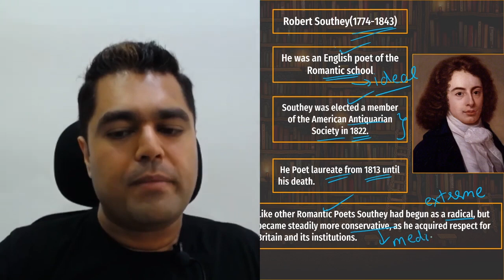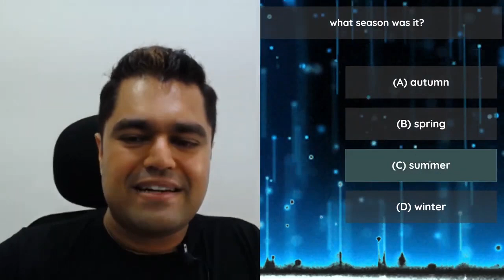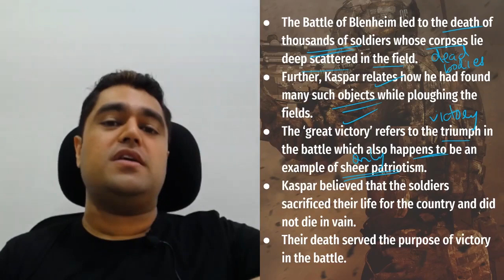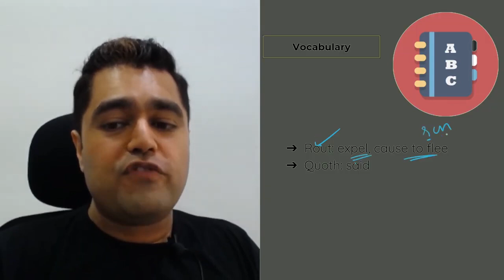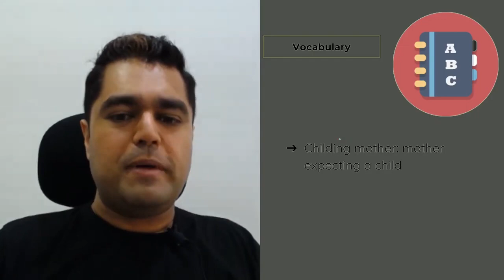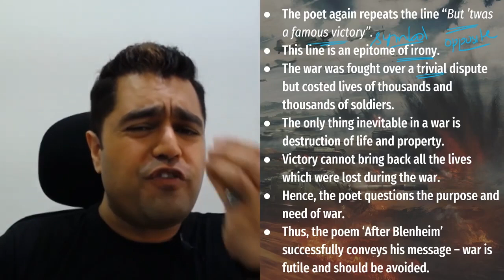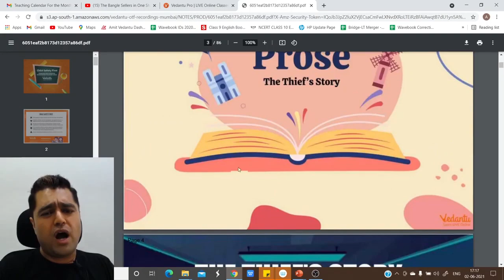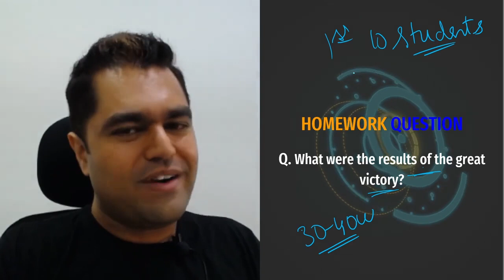After Blenheim in One Shot (Full Chapter) | ICSE Class 10 English Treasure Trove | Vedantu 9 and 10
After Blenheim in One Shot by Robert Southey - In today's session, Master Teacher Amit Sir takes you through After Blenheim in One Shot, as it is one of the most important and scoring topics in English ICSE Class 10. Amit Sir enlightens you with ICSE Class 10 exam 2022 preparation strategy for English with in-depth explanations and how to revise crucial topics. This session will mainly be mainly around discussion of all important questions, topics, concepts, formulas in one shot related to the After Blenheim topic. After Blenheim in One Shot | ICSE Class 10 English Treasure Trove Poem | VedantuClass9and10 | ICSE 10 - One Shot 🔥 | Board Exam 2022

1. Unlimited LIVE class with your favorite teachers.
2. Unlimited Doubt Solving in Live class.
3. Fun interactive learning with in-class quizzes and leaderboard.
4. Get full access to structured long term courses.
5. One subscription, unlimited access to Live Class, Test Series & Assignments.
6. Make your own study plan and learn from the comfort of your home and device.

📌 Topics Covered In this Session:
✦ After Blenheim by Robert Southey in One Shot
✦ After Blenheim Class 10 Full Chapter
✦ After BlenheimClass 10 Selina Solutions
✦ After BlenheimICSE Class 10 English
✦ After Blenheimin Explanation in Hindi
✦ After Blenheim Full Chapter in hindi
✦ Class 10 After Blenheimn Questions
✦ Important Questions of After Blenheim
✦ After Blenheim Class 10 English Revision
✦ ICSE Class 10 After Blenheim
✦ After Blenheim Class 10 ICSE
✦ After Blenheim ICSE Class 10 Revision
✦ After Blenheim by Amit Sir